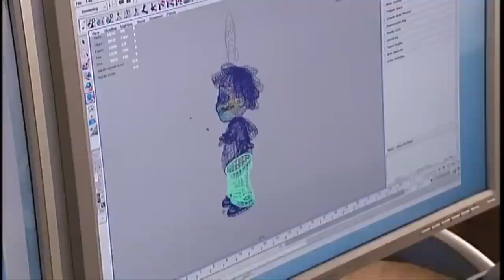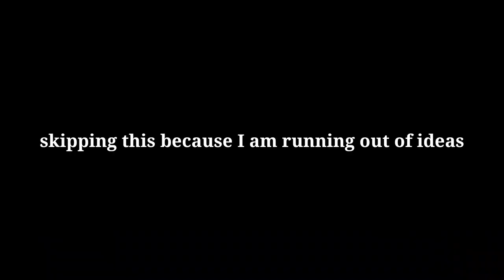YTP: Sid wants to Know where he cummed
sid the sus kid

@eackitsuneko07 @Madeline the Handipoints Queen